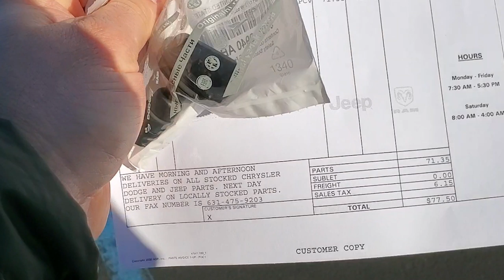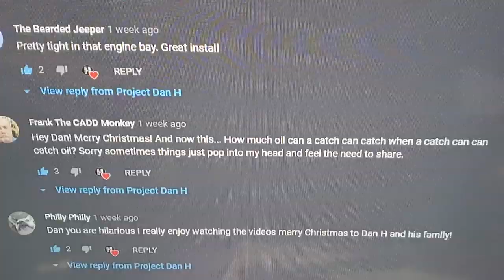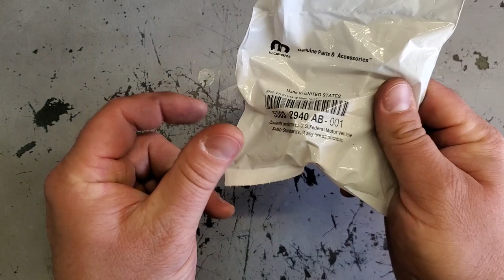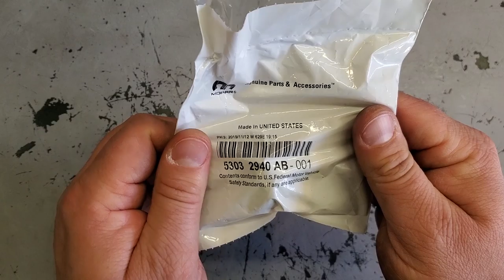JEEP COMMANDER 5.7 HEMI PCV VALVE REPLACEMENT AND CATCH CAN FOLLOW UP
A 500 Mile check up on the new Commander catch can with some plumbing  modifications and a PCV Valve change.

UPR 09-17 Dodge Ram Billet Oil Catch Can 5.7L HEMI Z Bracket 5032-034
Pennzoil Ultra Platinum Full Synthetic 5W-20

Get your Project Dan H Channel stickers!
And I well send out 2 small and 2 large stickers!
Also please include the mailing address you want me to send your stickers to.

Movie Clips:
Its Always Sunny In Philadelphia - "Sharing"

Daniel 2:20 Blessed be the name of God for ever and ever: for All wisdom and Power are His.

Hey, what’s up guys? I hope you enjoyed another project.  Also Please Keep in mind I am not a professional and I have no professional training so don’t try this at home.  If you decide to modify or fixing your own vehicle please keep it legal, roadworthy, and most importantly SAFE.